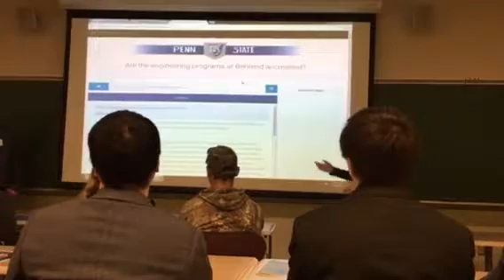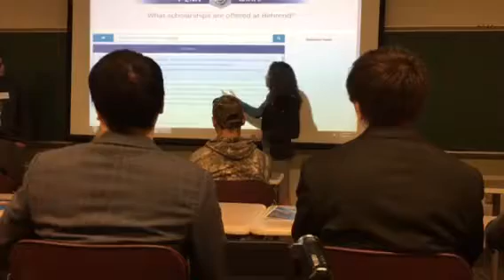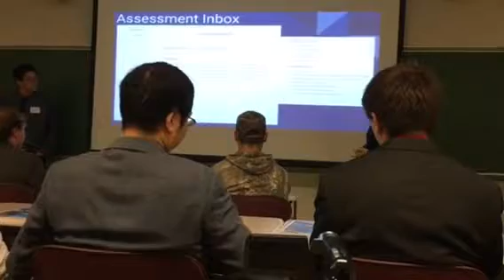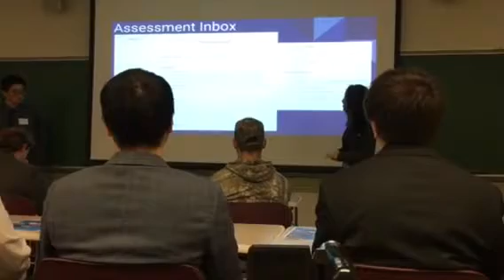Intelligent Academic Planner I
Presentation at Fasenmeyer